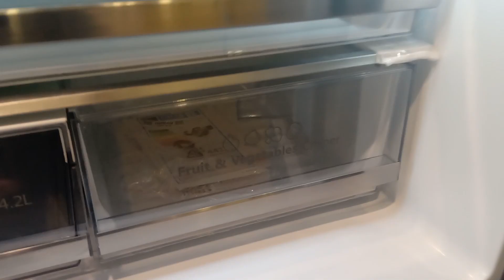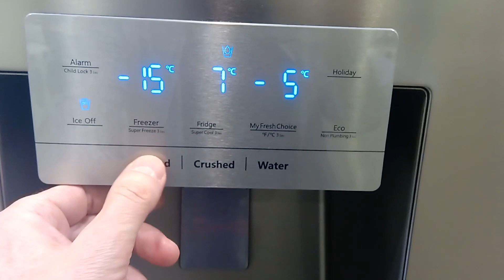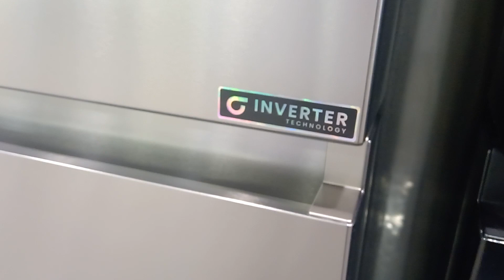ХОЛОДИЛЬНИК WEISSGAUFF | БОЛЬШОЙ ХОЛОДИЛЬНИК 90см Inverter NoFrost ICE MAKER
Холодильник Weissgauff с инвертором и генератором льда WCD 685 NFX NoFrost Inverter.
🔹Объем холодильной камеры, л: 350
🔹Объем морозильной камеры, л: 191
🔹Льдогенератор: Есть
🔹Инверторный компрессор: Есть
🔹Подача питьевой поды: Есть
🔹Размораживание: No-Frost
🔹Мощность замораживания, кг/сутки: 6
🔹Суперзаморозка: Есть
🔹Ширина, мм: 912
🔹Глубина, мм: 725
🔹Высота, мм: 1785
🔹Цвет: Нержавеющая сталь
🔹Дизайн отделки фасада: Металл
🔹Общий объем, л: 646
🔹Управление: Электронное
🔹Освещение: LED
🔹Уровень шума, дБ: 43
🔹Серия: PREMIUM
🔹Хладагент: R600a
🔹Энергопотребление: А+ (441 кВт/год)
🔹Климатический класс: SN-T
🔹Полезный объем, л: 541
🔹Вес нетто, кг: 150

📍 Ждём Вас по адресу: Москва, Багратионовский проезд, дом 7 корп. 3
🎯 ТЦ Горбушкин Двор
💼 По вопросам: